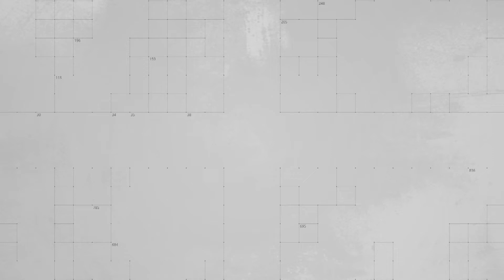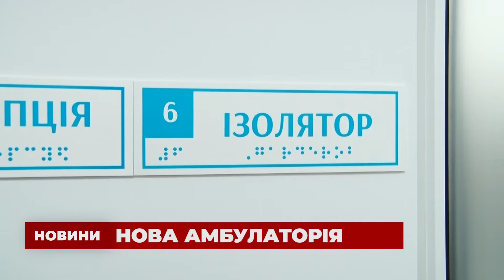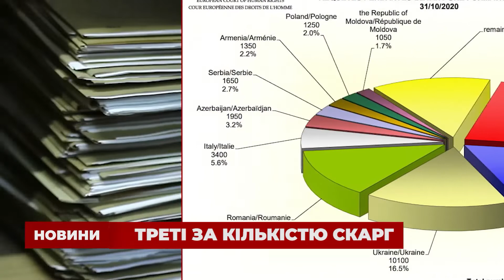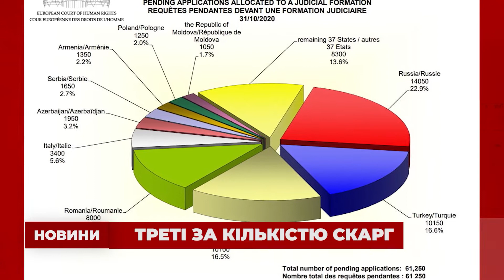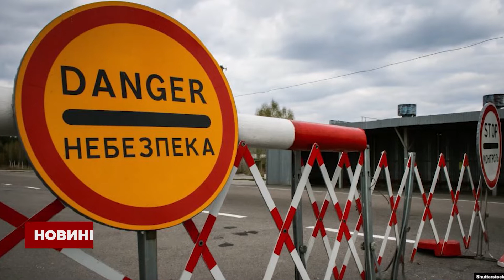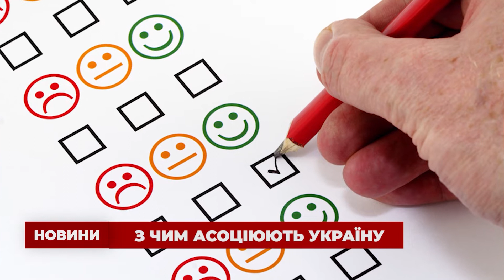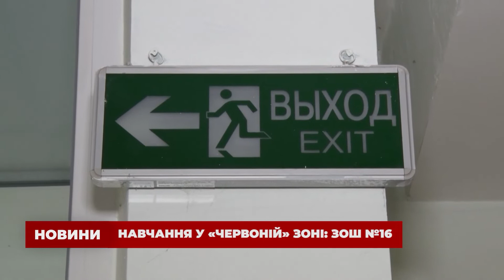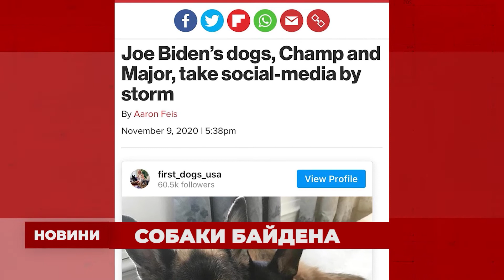Випуск Новин за 18 листопада 2020 року